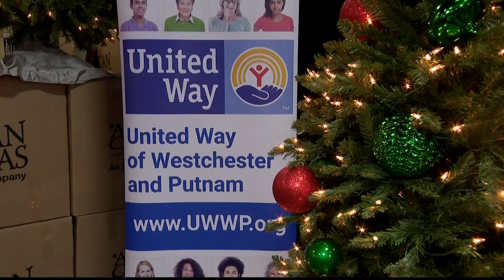United Way, American Christmas spread holiday cheer by gifting trees to those in need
United Way of Westchester and Putnam got into the Christmas spirit by teaming up with American Christmas in Mount Vernon to ensure everyone can have a beautiful holiday.